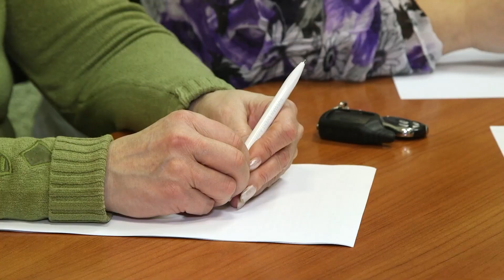Всероссийский конкурс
Шкатулка, открытки, эксклюзивные шахматы и не только. Все это туристические сувениры от мастеров со всей России. Недавно прошел финал всероссийского конкурса. Участие принимали 75 регионов страны. Кто одержал победу, и какой сувенир олицетворяет Березники расскажет Виктория Пеннер.